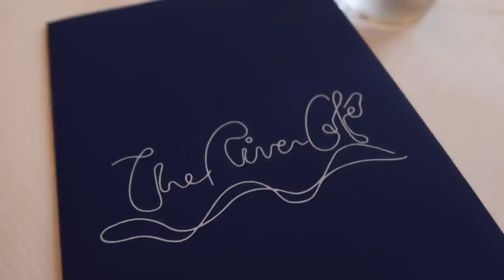A Surprise Bag, Zara Haul & How I Self Tan! | Amelia Liana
A surprise bag delivery of the Dior Bobby, Zara essentials haul & how to self tan tutorial.